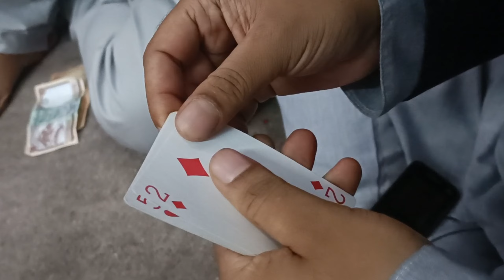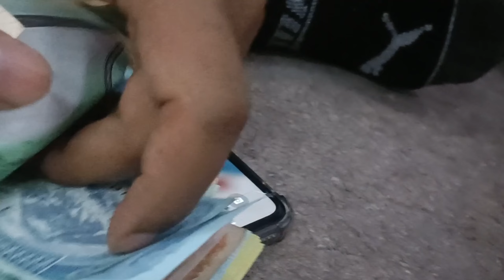Dashain Vlog |Episod -1| AAdesh Gahatraj.